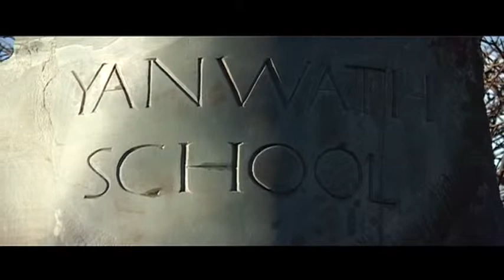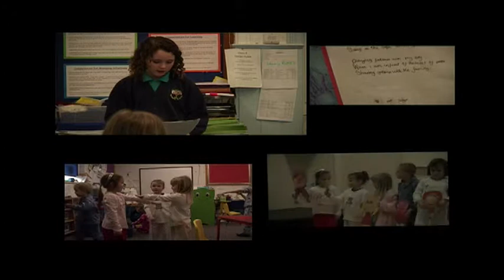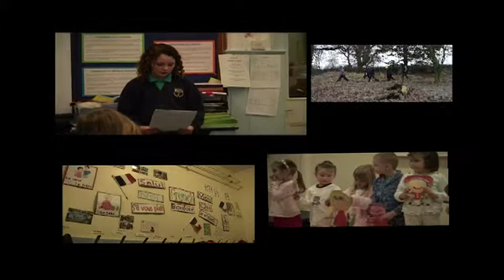Yanwath Primary School Promotional Film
A Promotional Film made by Off The Rails for Yanwath Primary School Penrith, Cumbria.